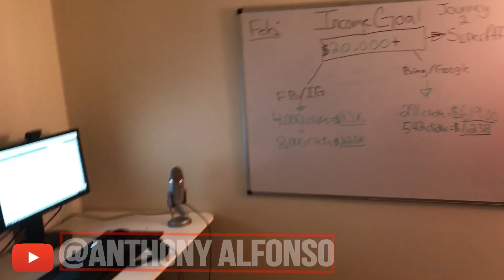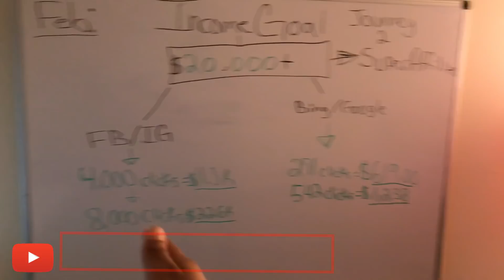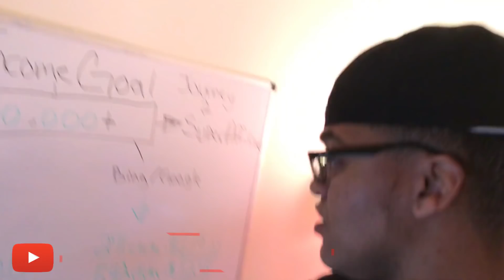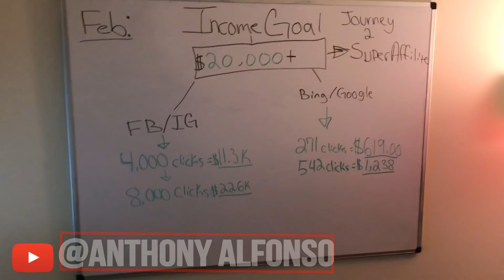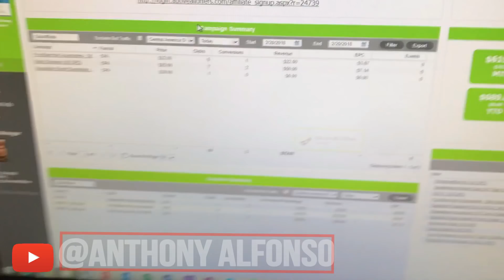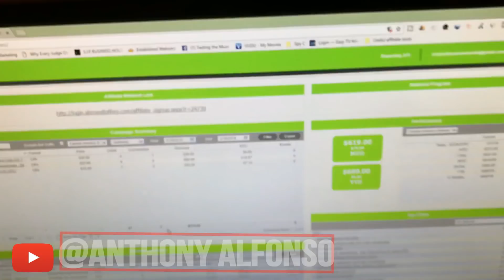CPA Marketing 2018 - Road to $20,000 From Affiliate Marketing In 30 Days Vlog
I wanted to give an update on what ive been up to. This video is live proof of the journey plus and update on life recently moved to a new appartment.

max bounty
cj affiliate
amazon associates
Amazon seller mastery
clickbank
jvzoo
anthony alfonso
why you cant make money online
why you cant make money with affiliate marketing
why you cant make affiliate marketing sales.
start making affiliate marketing sales
affiliate marketing mastery review
affiliate marketing mastery course
affiliate course
learn how to do affiliate marketing
max bounty
cj affiliate
amazon associates
Amazon seller mastery
clickbank
jvzoo
anthony alfonso
How to
Email follow ups
Aweber
Get response
Mail chimp
Marketing hero
Email openrates
Email sales
Make sales from emails
peerfly
peerfly 2017
how to get into peerfly
how to post click bank affiliate links on facebook
how to post affiliate links on fb
posting affiliate links on facebook
hiding affiliate links on facebook
clocking facebook affiliate links
facebook ads,facebook
posing affiliate links on facebook
fb affiliate links
cloak fb affiliate links
how to mass facebook affiliate links
affiliate links on facebook
how to make money online
how to make cpa marketing sales
cpa marketing
email follow ups for affiliate marketing
how to make sales from email follow ups
email list building
list building
how to do email follow ups
getting coached
6 figure super affiliate
cpa marketing mentor
mentor
getting coached in affiliate/cpa marketing
cashnetwork
cash network proof
cash network sells
cpa network
cpa marketing
cpa training
cpa offers
cpa traffic
learning cpa
understanding cpa
mastering cpa
cash network
cashnetwork
joining cashnetwork
cashnetwork training
cash network traing
training how to get traffic
make money in cpa
make money with cpa
work cpa,maxbounty
cpa marketing 2018
join maxbounty
get accepted to cpa
get accepted to cash network
affiliate marketing beginner training
free facebook ads training
cpa marketing on facebook ads
cpa for fb ads